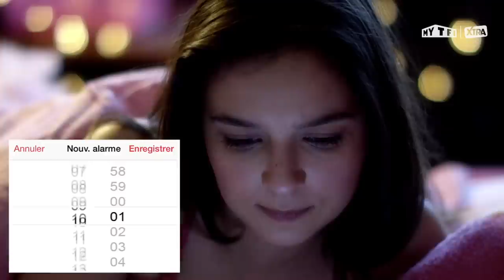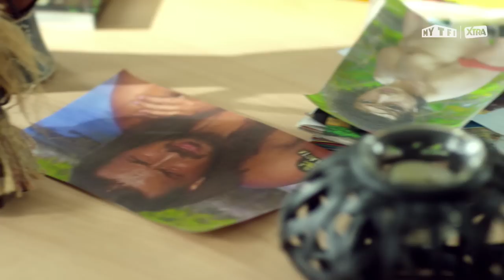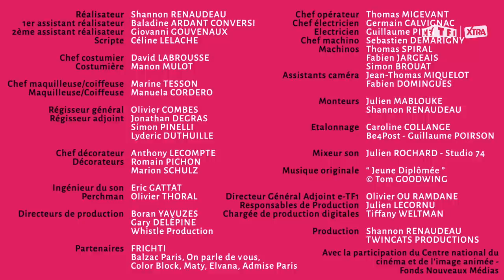JEUNE DIPLÔMÉE- S02E01: Ça se passe comment, ton premier jour ?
Tant attendu par tout jeune diplômé(e), le CDI est le graal pour entrer définitivement dans la vie active. Après la galères des stages et des petits boulots, voilà enfin le temps de la stabilité. Mais juste une question : comment ça se passe le premier jour ? A quelle heure arriver ? Comment s'habiller ? On tend la main ou on fait la bise ? Et si tout se jouait dès le premier passage ?

Une websérie créée par Shannon RENAUDEAU

Avec Tiphaine HAAS

Et Anne SERRA, Sanda CODREANU, Makita SAMBA, Antoine SARRAZIN, Béatrice CLÉMENT, Anne-Dorothé LEBARD, Régis IACONO, Gilles AMIOT, Jennifer DUBOURG, Nazim BENHABIB, Claire LOISEAU,

Réalisateur : Shannon RENAUDEAU
1ère Assistante réalisation : Baladine ARDANT CONVERSI
2ème assistant réalisation : Giovanni GOUVENAUX
Scripte : Céline LELACHE

Chef opérateur : Thomas MIGEVANT
Chef électro : Germain CALVIGNAC
Electro : Guillaume PITEL
Chef machino : Sebastien DEMARIGNY
Machinos : Thomas SPIRAL, Fabien JARGEAIS, Simon BROUAT
Assistant caméra : Jean-Thomas MIQUELOT & Fabien DOMINGUES

Chef costumier : David LABROUSSE
Costumière : Manon MULOT
Chef maquilleuse/coiffeuse : Marine TESSON
Maquilleuse/coiffeuse : Manuella CORDERO

Ingénieur son : Eric GATTAT
Perchman : Olivier THORAL

Chef décorateur : Anthony LECOMPTE
Décorateurs : Romain PICHON & Marion SCHULZ

Régisseur général : Olivier COMBES
Régisseurs adjoints : Jonathan DEGRAS, Simon PINELLI et Lydéric DUTHUILLE

Monteurs : Julien MABLOUKE & Shannon RENAUDEAU

Etalonnage : Caroline COLLANGE chez Be4Post

Mix son : Julien ROCHARD chez Studio 74
Directeurs de production : Boran YAVUZES & Gary DELEPINE

Musique originale : « Jeune Diplômée » - Tom GOODWING
Juridique : Louise BRANQUART

Production : Shannon RENAUDEAU / TWINCATS PRODUCTIONS

Avec la participation du Centre National du Cinéma et de l'Image Animée  - Fonds Nouveaux Médias